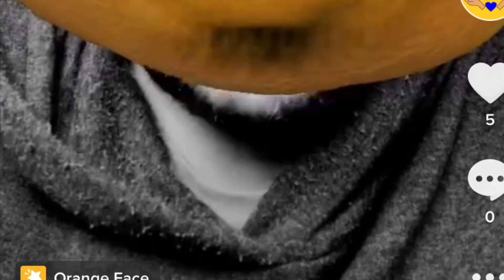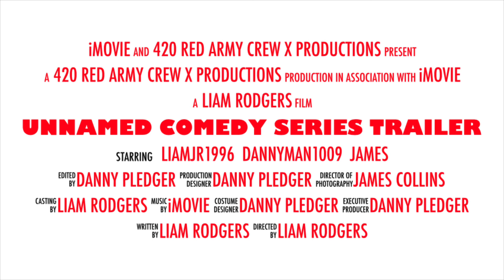Unnamed Upcoming Comedy Series Trailer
Got Another YouTube Series Coming Soon And Its A Comedy Here’s The Trailer